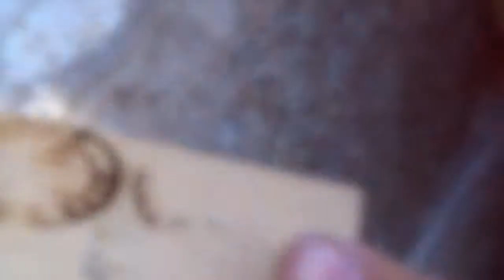I CORTI DI STILE 28 IL MARCHIO